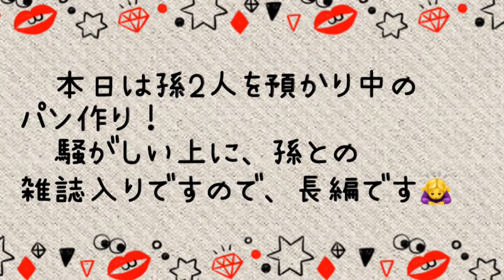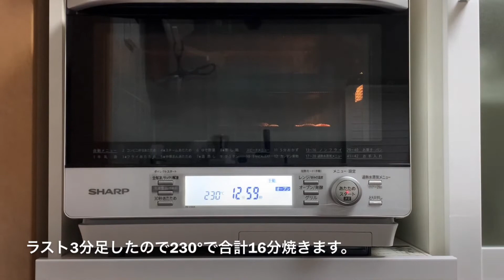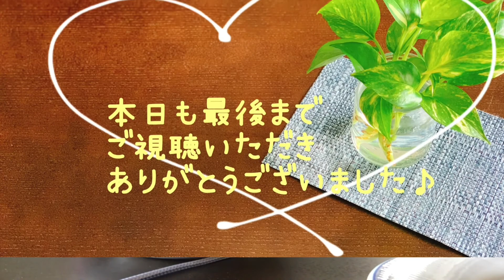孫の好きなベーコンエピを作ってみた‼️子供でも食べやすいサックサク仕上げだよ〜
本日のパンは、私が初チャレンジしたベーコンエピです。
孫が好きだと聞き、挑戦してみました。
なかなか美味しい仕上がりになり、家族で美味しくいただきました！
我が家の2番目・4番目の孫との雑誌しながらの動画につき、とてもうるさいです。

★準強力粉(リスドオル):400g
★てんさい糖:大さじ1
★ドライイースト：小さじ2
★塩：小さじ1
★バター:12g
★ぬるま湯:270cc

ベーコン・マスタード・ミックスペッパー

一時発酵40° 30分
ベンチタイム10分
仕上げ発酵40° 20分
焼成230° 16分